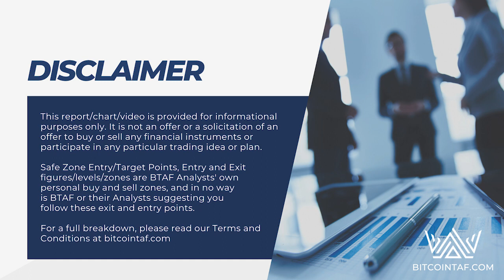Disclaimer 30 July 2022